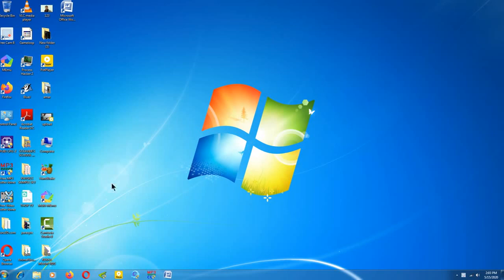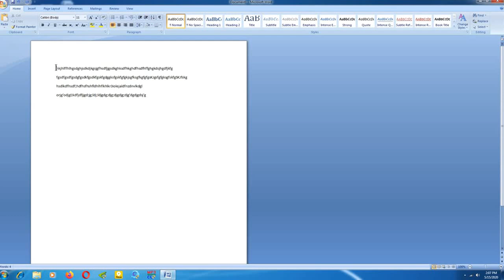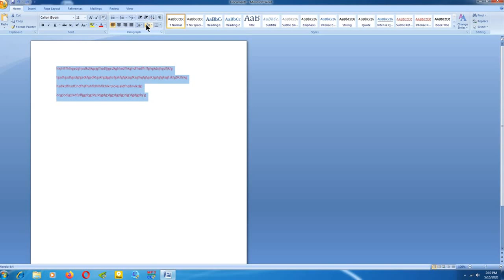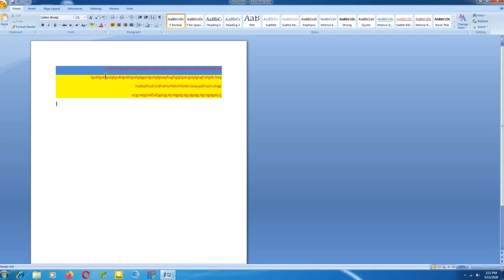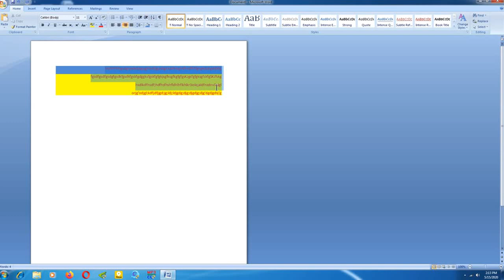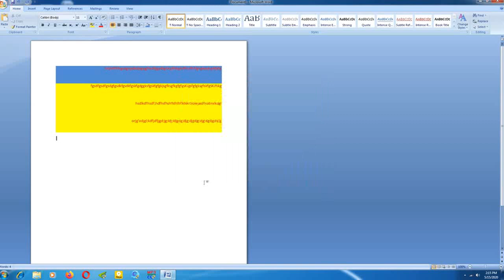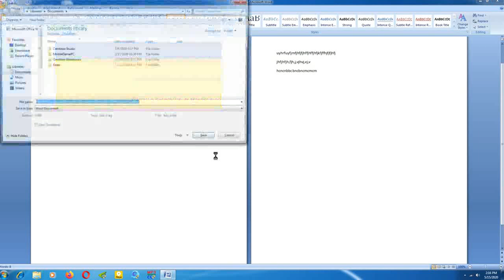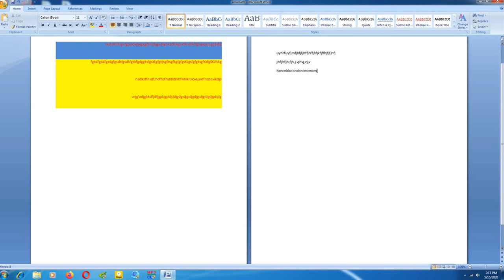COMPUTER [STD-5] ........[CH-3] FORMATTING THE DOCUMENTS